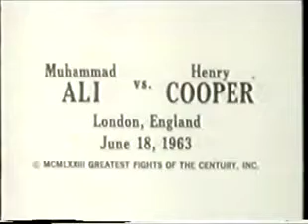MUHAMMAD ALI vs ARCHIE MOORE (11/15/1962)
WHEN THE LEGENDS COLLIDE!
AN AGED LIGHT HEAVY GREAT, ARCHIE MOORE, FACES OFF AGAINST A YOUNG & RELENTLESS, MUHAMMAD ALI (THEN KNOWN AS CASSIUS CLAY) IN WHAT WOULD BECOME HIS SECOND-TO-LAST FIGHT, & ALI’S - STEPPING STONE TO GREATNESS!!!

ANY AMOUNT WOULD DO. JUST MAKE SURE TO MENTION WHICH FIGHT YOU’D LIKE TO SEE.

IF IT DOESN’T APPEAR ON HERE, BE SURE IT WILL BE IN THE TELEGRAM ARCHIVE.